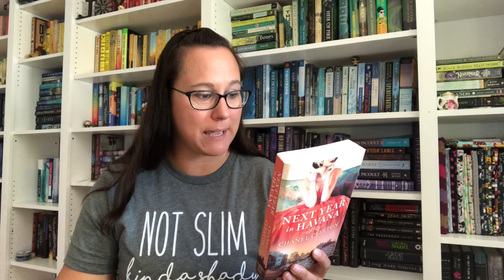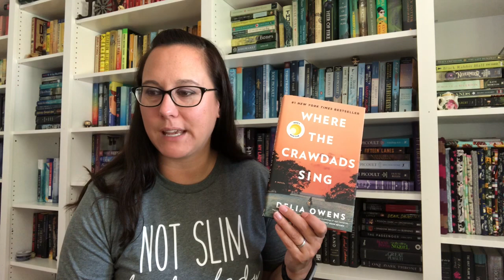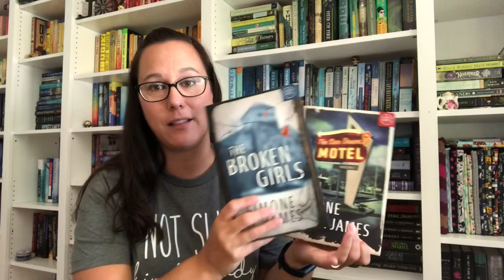BookList Thursday - Atmospheric Book Recommendations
Be sure to visit my BookList Thursday co-host:
Sarah at Sarah's Nightstand:

Lindsey